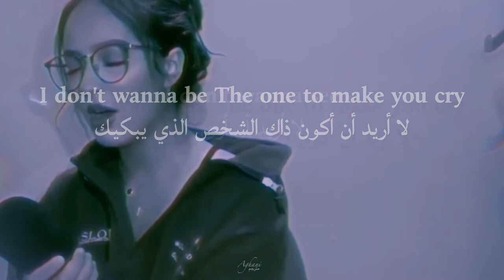Faouzia_ 100 bandage | lyrics مترجم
Faouzia
100 bandage
Sad songs by faouzia
Aesthetic videos
Faouzia 100 bandage (work in progress)

أغنية فاوزية 100 ضمادة طبية
أغاني أجنبية حزينة
أغاني أجنبية حزينة مترجمة
أغاني أنكليزي لحالات الواتس أب